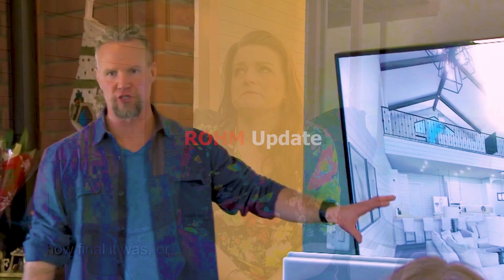Finally DIVORCED !! Kody Divorced Robyn || Leaving Brown Family || Sister Wives Season 18 Tell All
Video Details :
Robyn Planning To Leave Kody
Robyn Brown stands as the lone Sister Wife remaining, having observed each of her counterparts, Christine, Janelle, and Meri, depart from her shared life with Kody. The unexpected twists in their individual paths post-separation have not escaped Robyn's notice.
Despite always being perceived as Kody's favored wife, recent developments have sparked speculation among viewers. Surprisingly, Robyn, once thought to be unwavering in her commitment, has dropped significant hints suggesting a departure from her marriage with Kody. Fans were taken aback by the enigmatic clues she has been leaving. Is the celebrity silently contemplating a split from Kody? What intriguing plans might Robyn be harboring now?